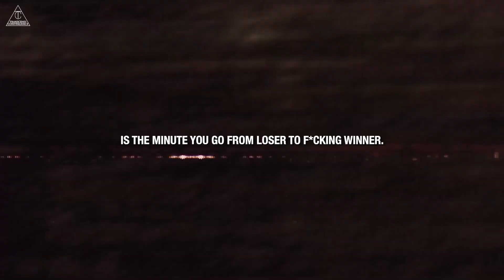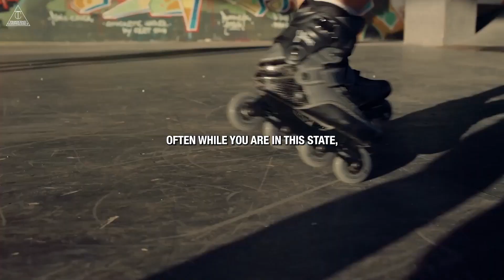FOCUS ON YOURSELF - Motivational Speech